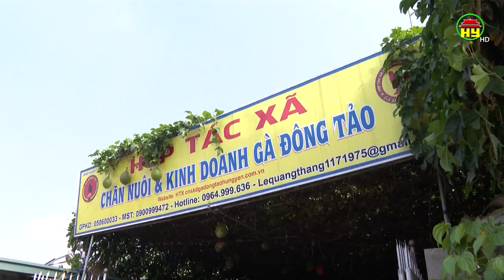Gà Đông Tảo thu hút đông khách tham quan du lịch